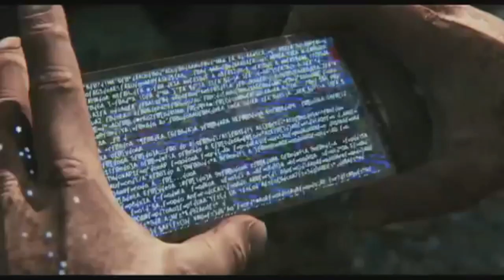THE RUIN ● New Animation Short Movie | Animated Short Film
❤❤❤❤❤ GOOD LUCK 💯 love you all guys 👌💯